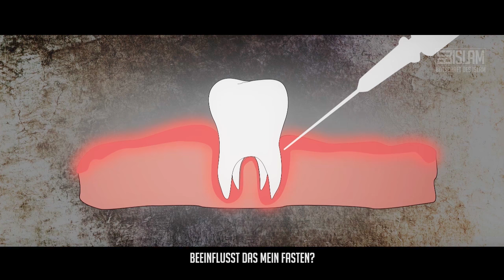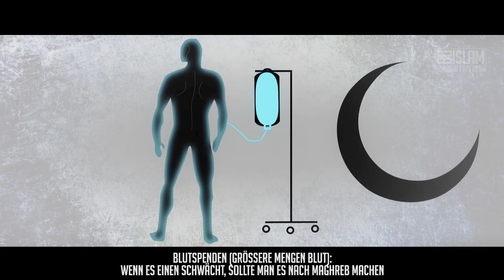Fastenbrecher ᴴᴰ ┇ Die 7 Dinge, die dein Fasten im Ramadan brechen ┇ Botschaft des Islam